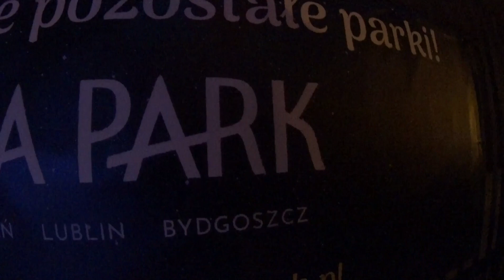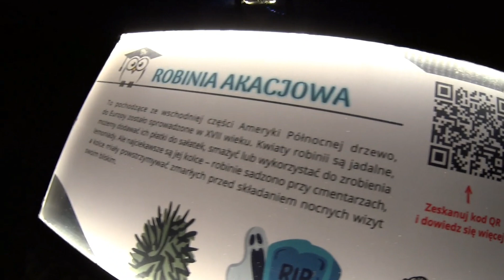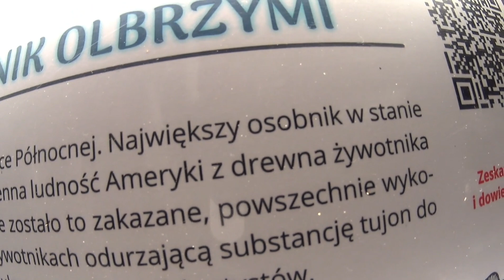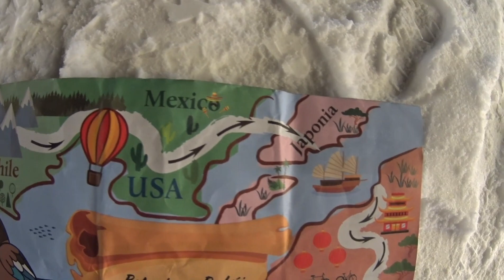Świat magicznych światełek